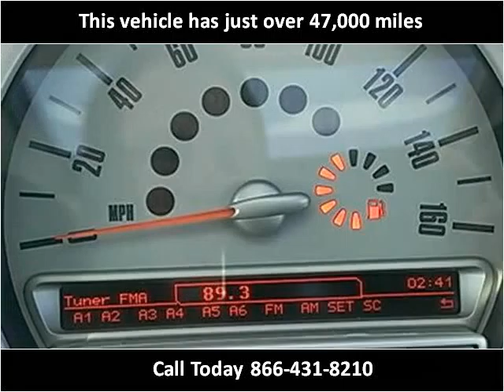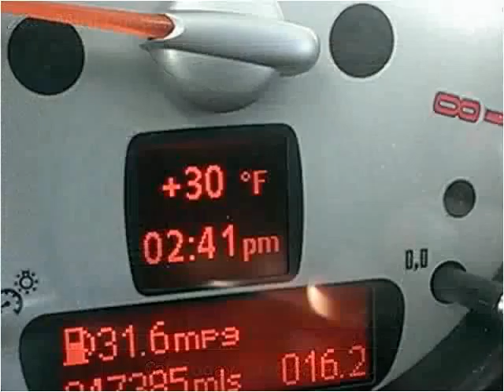2010 MINI Cooper Used Cars Ellington CT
This 2010 MINI Cooper is available from Lee's Auto Ranch.